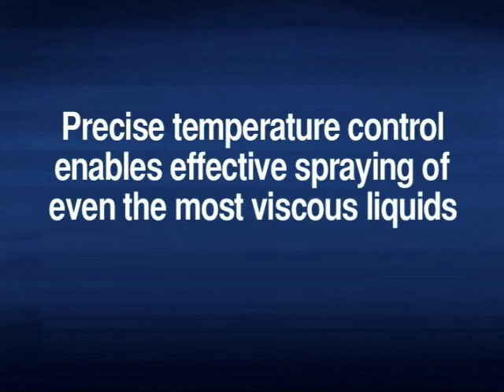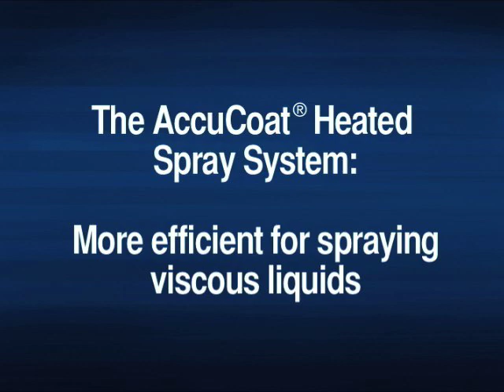AccuCoat® Heated Spray System from Spraying Systems Co.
The AccuCoat® Heated Spray System, from Spraying Systems Co.,  precisely applies chocolate to food. The system makes spraying viscous liquids - even chocolate - precise and repeatable.